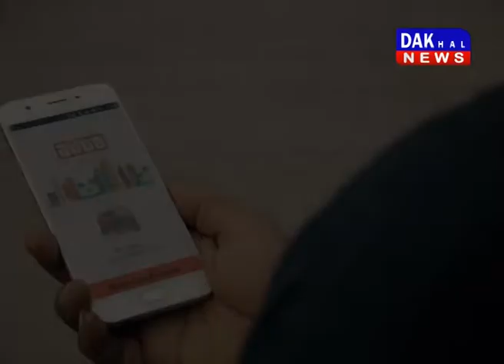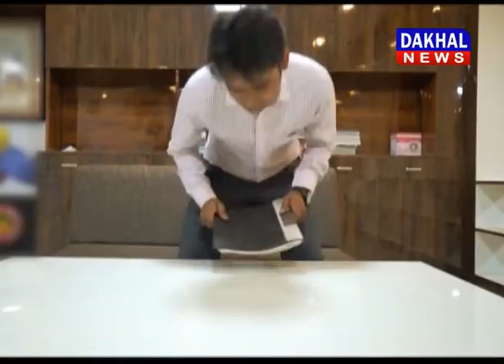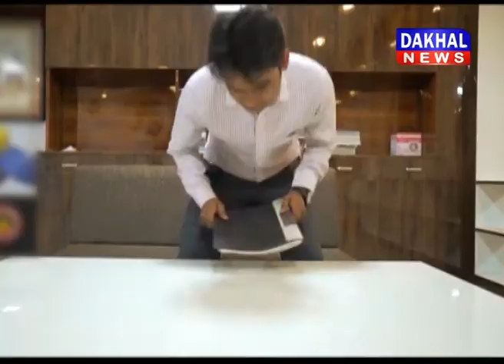BULLETIN||28.10.2018|| DAKHAL NEWS